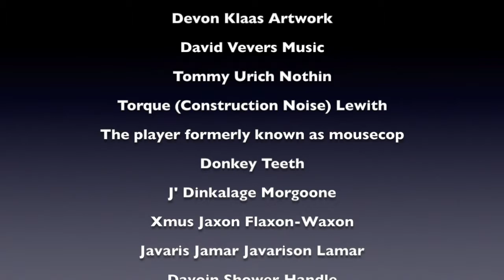Frozen Jon P